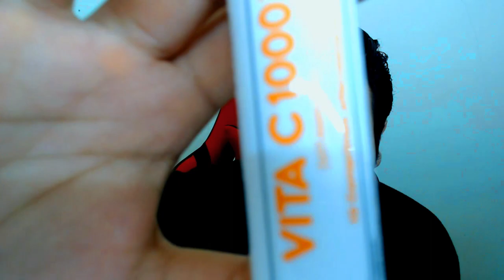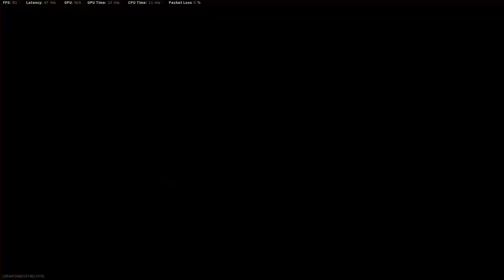ASMR Camera Brushing & Personal Attention Whisper Ramble